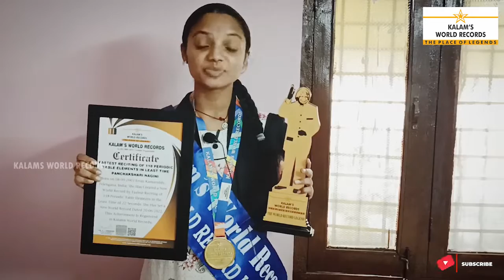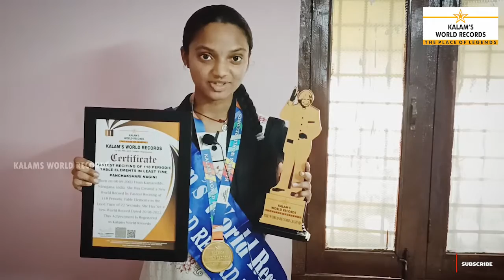Fastest Reciting of 118 Periodic Table Elements in Least Time | Panchakshari Nagini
PANCHAKSHARI NAGINI
Born on 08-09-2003 from Kamareddy, Telengana,India.She has created a new world record by Fastest reciting of 118 periodic table elements in the least time of 22 seconds.She has set a new world record dated 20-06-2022.This achievement is registered in kalams World records.